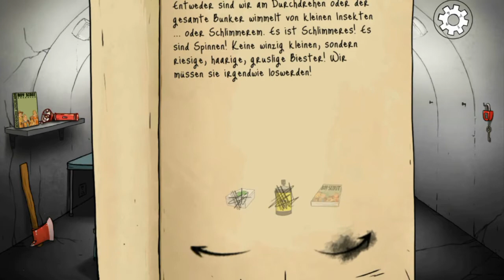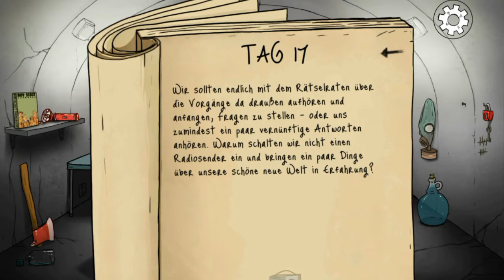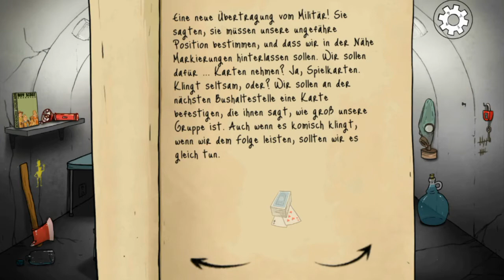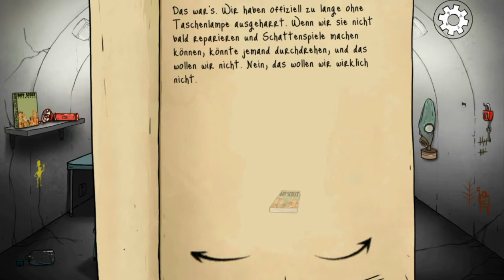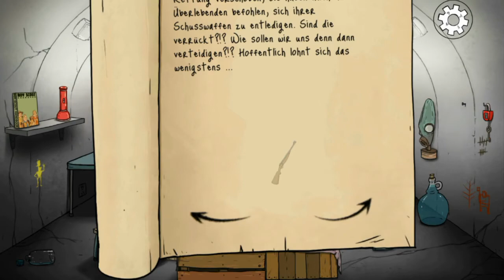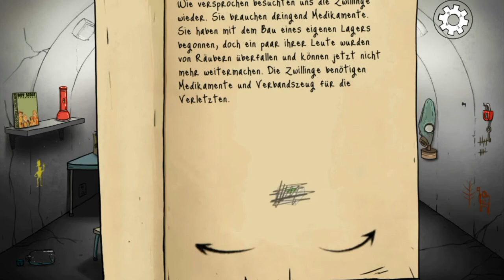Vatertag Challenge in 60 Seconds! (60 Seconds)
Am heutigen Tag bestreite ich die Vatertag Challenge von 60 Seconds.

Hat es dir gefallen? [Like/Abo]

📜Brawl Stars Club: SilverArmy

60 Seconds! ist ein atomares Sammel- und Überlebensabenteuer voll schwarzem Humor. Sammle Vorräte und rette deine Familie, ehe die Bombe hochgeht. Überlebe in deinem Bunker. Triff harte Entscheidungen, rationiere Essen und jage mutierte Kakerlaken. Überlebe. Oder auch nicht.